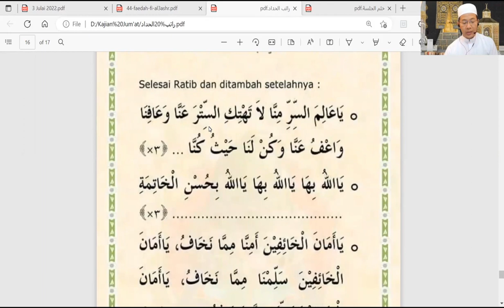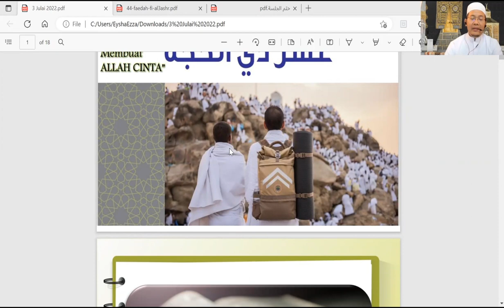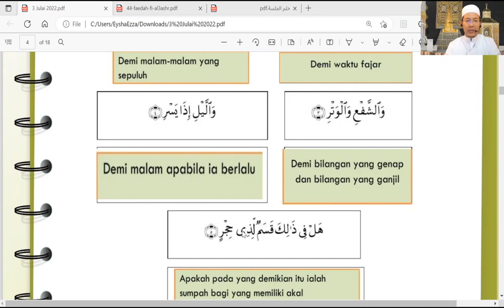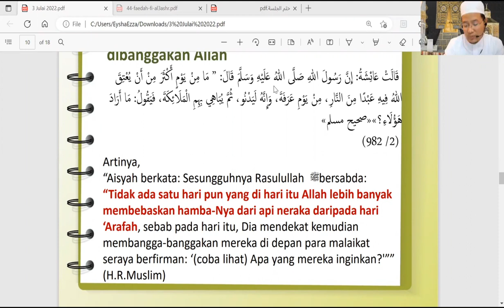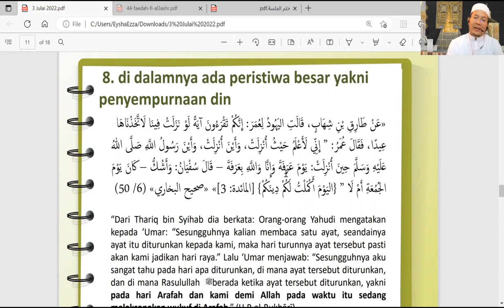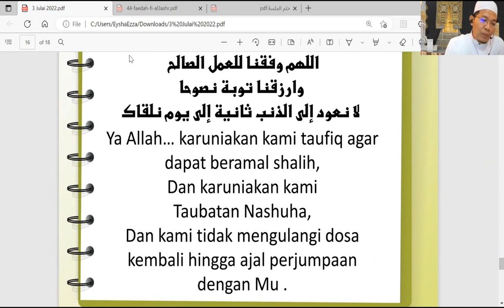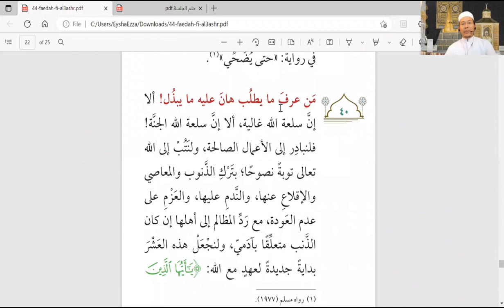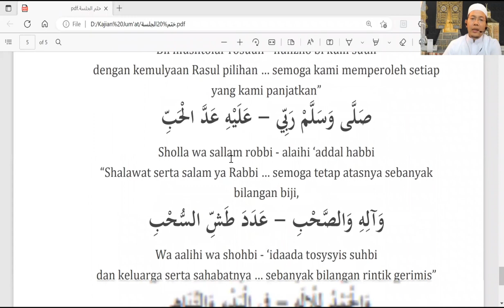HIKMAH BESAR IBADAH QURBAN OLEH Ustadz Mursalin As'ad Muadz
Special Thanks to:
Speaker by Ustadz Mursalin As'ad Muadz
Thanks to:
Opening & Closing Sing are  The Loved One by Al Habib
Opening & Closing Video 01 by david argueta from Pixabay  Gears - 56376
Opening & Closing Video 02 by thepastorskitchen from Pixabay  Like - 67656
Flyer Video by Instagram @fealtytraveller